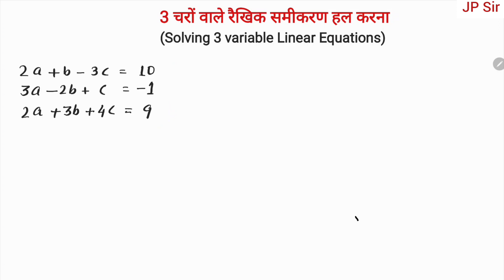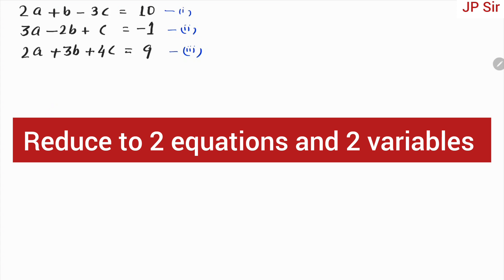Solving Linear Equations in Three Variables तीन चरों वाले रैखिक समीकरण | Basic Maths by JP Sir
In this video you will learn how to solve linear equations in three variables.
इस वीडियो में आप सीखेंगे कि 3 चरो वाले रैखिक समीकरण को कैसे हल करें।